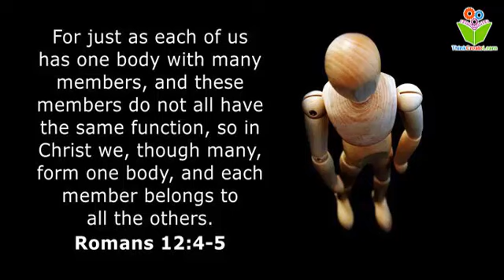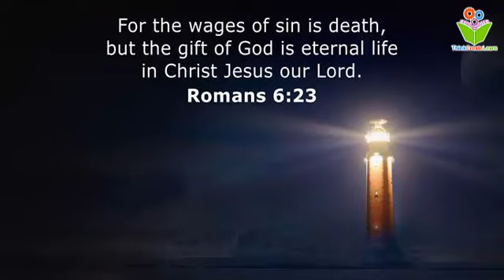You see bible quotes